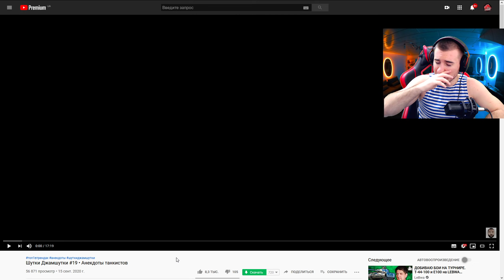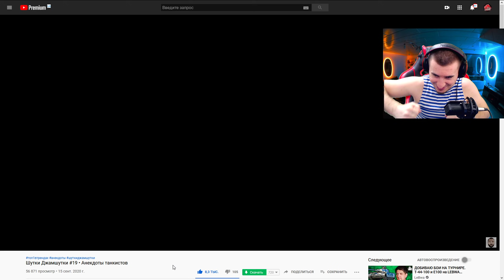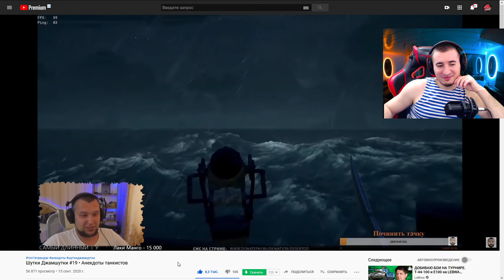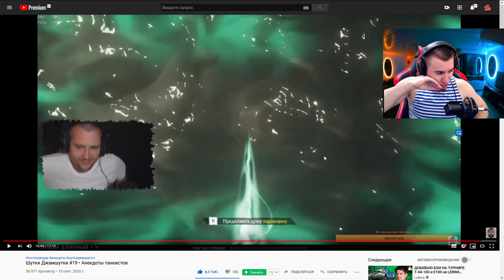БЛАДИ СМОТРИТ Шутки Джамшутки #19 • Анекдоты танкистов